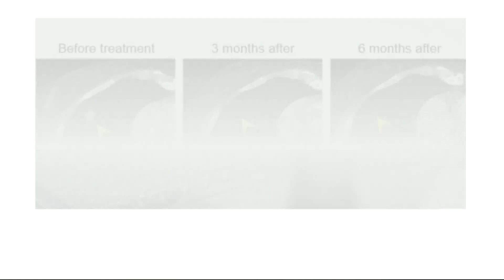Providence discusses pancreatic cancer breakthrough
Doctors at the Providence Cancer Institute (PCI) in Portland are celebrating the successful application of a new immunotherapy to drastically reduce a patient's tumor size.

The treatment, published this week in the New England Journal of Medicine, came about when Kathy Wilkes of Florida reached out to Providence from across the country. Her pancreatic cancer was back and had metastasized into her lungs.

"It's one of the deadliest forms of cancer," said Dr. Eric Tran, with Earle A. Chiles Research Institute, a division of PCI.